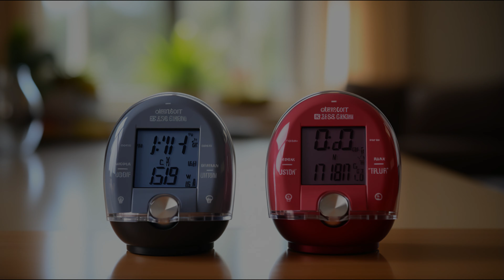Unveiling Mangosteen: Nature's Secret Superfruit? 🍇👑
Dive into the world of Mangosteen, the 'Queen of Fruits'. From incredible health benefits to potential side effects, we've got everything covered in this comprehensive guide. Discover why Mangosteen might just be the superfruit you've been missing out on!
- Mangosteen benefits
- Mangosteen side effects
- Superfruits 2023
- Nutri Visor Mangosteen
- Natural antioxidants
mangosteen
mangosteen mangosteen
mangosteen fruit benefits
mangosteen benefits
benefits of mangosteen
benefits of mangosteen fruit
what is the benefits of mangosteen
mangosteen fruit
fruit mangosteen
mangosteen tree
tree of mangosteen
mangosteen taste
how to eat a mangosteen
eat mangosteen
mangosteen fruit how to eat
mangosteen garcinia mangostana
garcinia mangosteen
mangosteen how to eat
how to eat mangosteen